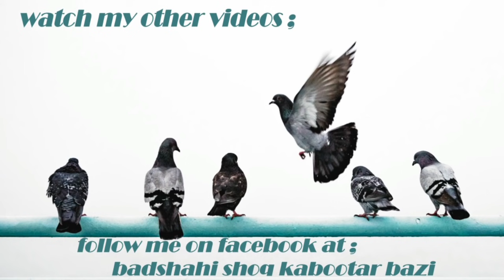Agar Peshawar Ki Ye Kabootar Market Nahi Dekhi To Khuch Nahi Dekha - Badshahi Shoq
Agar Peshawar Ki Ye Kabootar Market Nahi Dekhi To Khuch Nahi Dekha. Is video ma ap logo ko peshawar ki ik aise kabootar market batao ga jaha kabootar bohot sasta rate ma dastayab ha.
Ye kabootar market nistarabad road par ha.
Market ma mukhtalif kisam ka kabootar, jin ma Shirazi, lal jogia, Sia jogia aur Qasid kabootar shamil ha.

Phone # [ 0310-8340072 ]